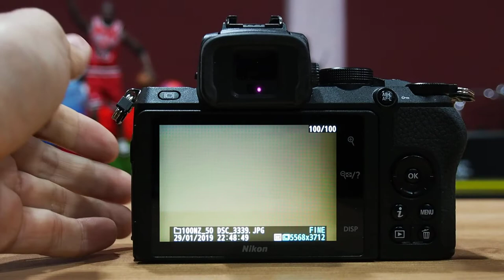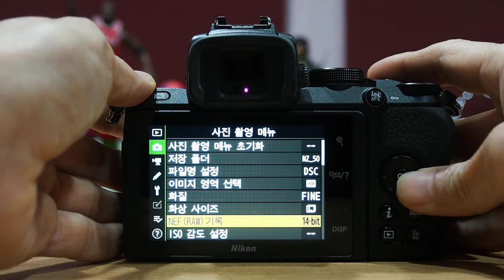Nikon Z 50 연속 촬영 지속 능력